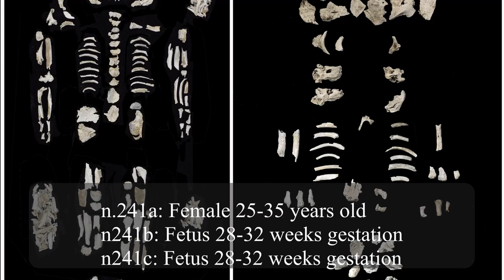Hungarian Bronze Age Twins & High Status Mum | Rabbit Holes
Rabbit Holes is a series I started to share baby-related news and history which I find tempting to follow down a research rabbit hole-- the format helping keeps that temptation in check so I can focus on my main projects.

Article: Cavazzuti C, Hajdu T, Lugli F, Sperduti A, Vicze M, Horváth A, et al. (2021) Human mobility in a Bronze Age Vatya ‘urnfield’ and the life history of a high-status woman. PLoS ONE 16(7): e0254360.